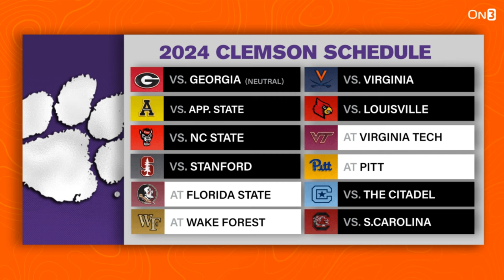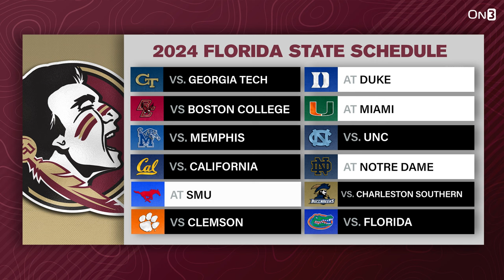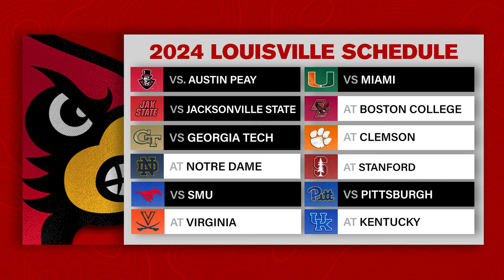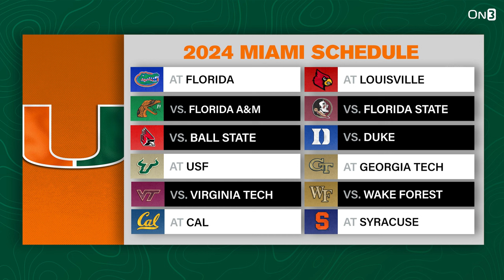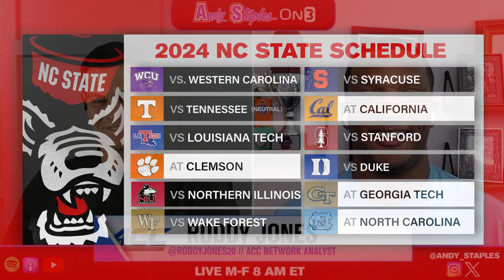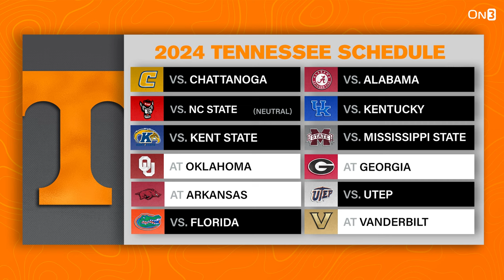ACC Spring Football Preview | NC State a DARK HORSE? Clemson Resurgence & Florida State Dominance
The ACC is looking a little different as Cal, Stanford, and SMU join the mix, but the familiar faces at the top of the standings still remain. With Clemson and NC State holding their spring games this weekend, we bring on Roddy Jones from the ACC Network to preview some of the top teams in the ACC and see where each team stands heading into spring ball

0:00 Intro
0:45 Clemson Preview
6:27 Florida State Preview
8:41 NC State Preview
12:49 Louisville Preview
15:23 Miami Preview
19:39 Conclusion

Must be 21+ and present in select states. FanDuel is offering online sports wagering in Kansas under an agreement with Kansas Star
Casino, LLC. First online real money wager only. $5 pregame moneyline wager required. First online real money wager only. $10 first
deposit required. Bonus issued as nonwithdrawable bonus bets that expire 7 days after receipt. See terms at sportsbook.fanduel.com.
Gambling Problem? Call 1-800-GAMBLER or visit FanDuel.com/RG in Colorado, Iowa, Michigan, New Jersey, Ohio, Pennsylvania,
Illinois, Kentucky, Tennessee, and Virginia. Call 1-800-NEXT-STEP or text NEXTSTEP to 53342 in Arizona, 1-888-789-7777 or visit
in Connecticut, 1-800-9-WITH-IT in Indiana, 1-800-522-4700 or visit ksgamblinghelp.com in Kansas, 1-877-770-STOP in
HOPENY in New York